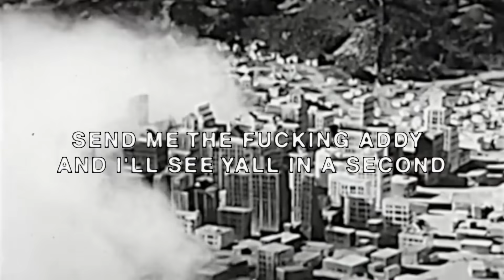Top Rap Songs Of The Week - May 22, 2021 (New Rap Songs)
Top Rap Videos and Songs Of The Week - gentR

Newest Rap Songs and Rap Videos Of The Week

Thumbnail: @lilwayne x @polog

Top Rap Videos and Rap Songs Of The Week
Top 50 Rap Songs of the Month, May 2021
Top 50 Hip-Hop Songs 2021
New Rap Songs May 2021
Rap Songs
Rap 2021
Hip-Hop 2021
Best Rap Songs of May